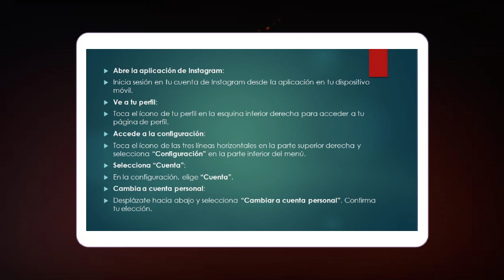Cómo cambiar de nuevo a la cuenta personal de la cuenta de negocios en Instagram 2024